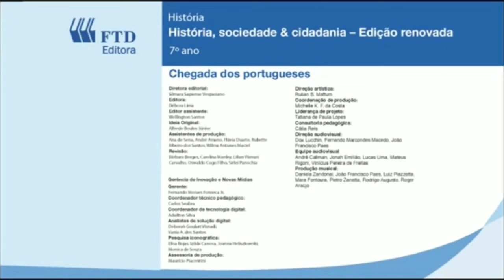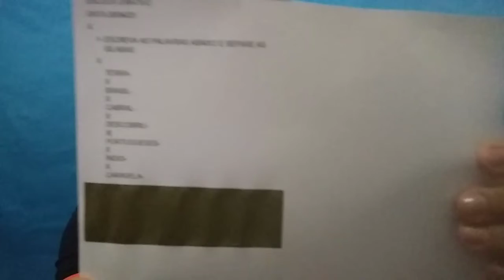1º Ano Manhã - Aula 16 - Professora Helaine - Aula 20/04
Olá!!!
Hoje estaremos falando com as crianças um pouquinho sobre o Dia dos Índios(19/04) e o Descobrimento do Brasil (22/04).
Beijinhos, tia Helaine.